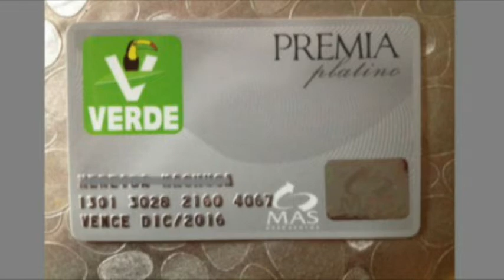Tarjetas de descuento del PVEM no violan la Ley: Beatriz Manrique